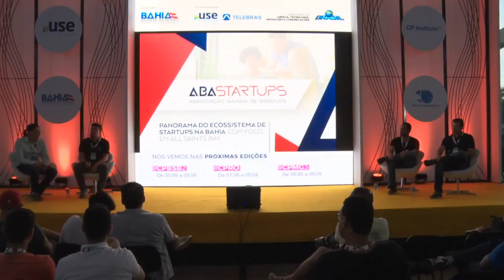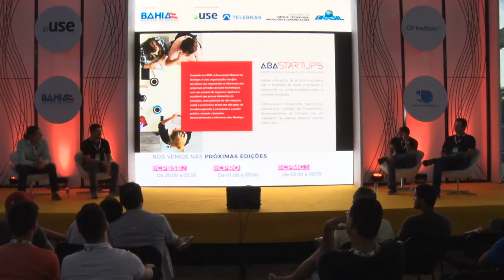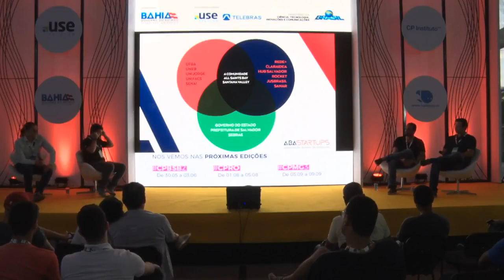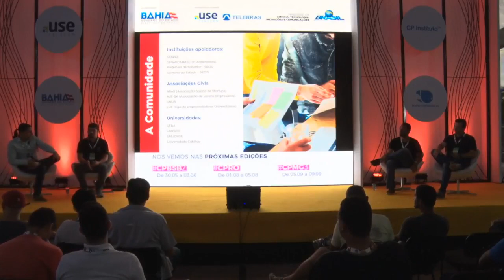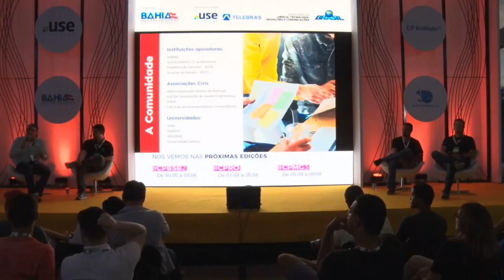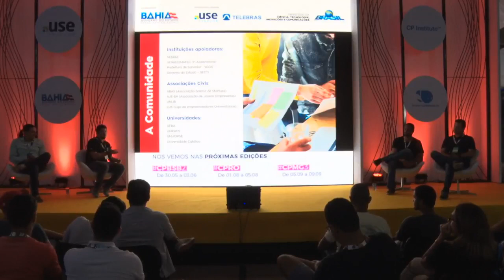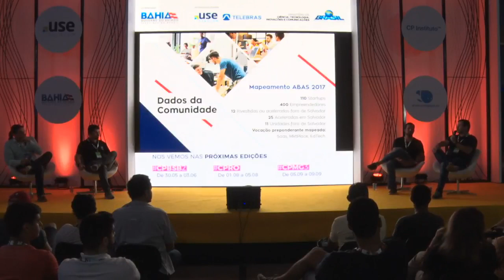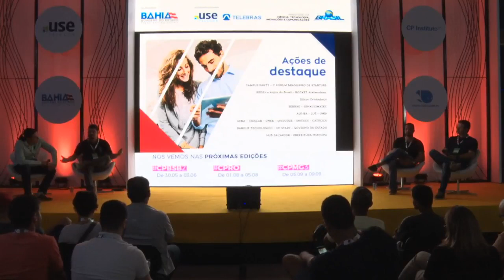CPBA2 - Entrepreneurship & Startup - 19/05/2018 - Desenvolvimento de ecossistemas de startups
CPBA2 - Entrepreneurship & Startup - 19/05/2018 das 17h00 às 17h45 - Desenvolvimento de ecossistemas de startups

Ecossistemas de empreendedorismo e inovação maduros são fundamentais para o desenvolvimento de empreendedores e startups de alto impacto sócio-econômico. Como as pessoas podem contribuir para este amadurecimento? Neste painel abordaremos o cenário nacional atual e as futuras perspectivas deste desenvolvimento, com foco em Salvador e Belo Horizonte. Eduardo Lobo, Rodrigo Paolilo, Moacy Veiga, Pedro Menezes:
Eduardo Lobo:Empreendedor serial, com mais de 10 anos de experiência fundando e liderando empresas desde franquias a Startups. É CEO da Startup QRPOINT e atual presidente da Associação Baiana de Startups, Rodrigo Paolilo:empreendedor,mentor e investidor com mais de 15 anos ativos no ecossistema empreendedor nacional,Co-Founder e CEO do Grupo Rede+; Líder da Anjos do Brasil no estado da Bahia;Presidente da Junior Achievement Bahia;Presidente da Confederação Nacional de Jovens Empresários 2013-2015;Conselheiro do CRA-BA eCo-fundador e primeiro Presidente do Conselho da Brasil Junior, Moacy Veiga: empreendedor, investidor com mais de 15 anos de mercado, experiência no mercado financeiro, gestão de recursos e atualmente CEO do Hub Salvador, Pedro Menezes: Orbi